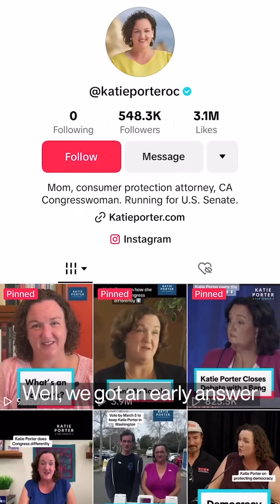Can tiktok help politicians win an election?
Katie Porter’s US Senate run in California was supposed to show the political benefits of using TikTok to campaign, but it may have illustrated its shortcomings instead. Alex Barinka reports.